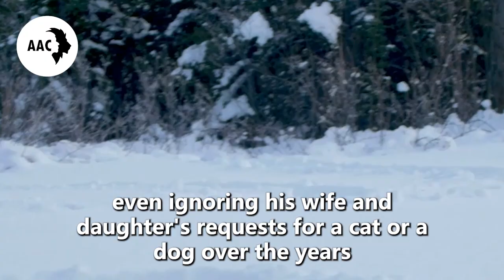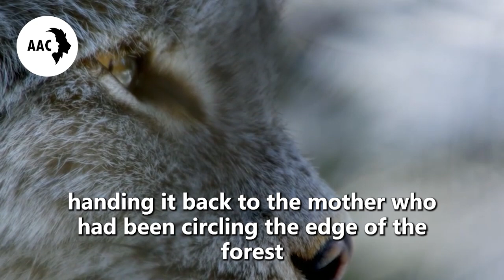This Crying Lynx Approaches A Man, Then He Realized She's Big In Trouble...